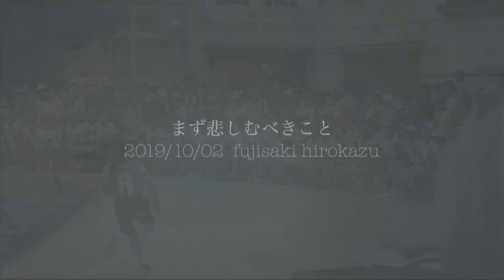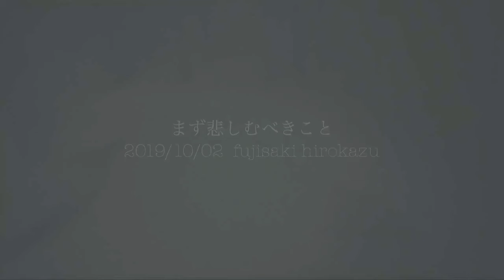「まず悲しむべきこと」フジサキヒロカズ / “the first thing to grieve” fujisaki hirokazu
悲しみや悔しさに蓋をし、
亡き物にしてはいけない。

これらの感情は次の行動のエンジン。
感情を大切に愛でつつ丁寧に噛み砕く。

丁寧にかみ砕く。
そのことに、どれだけ時間を使っても良い。

それができるのは私自身だけ。
だからまずは、きちんと悲しむ。

■「まず悲しむべきこと」
2019/10/02 リビングにて即興録音
2分19秒

“the first thing to grieve”
2019/10/02 Improvised recording in the living room, Kobe
music time：2’19”
fujisaki hirokazu：composition, music, lyric, all instruments, voice, video creation